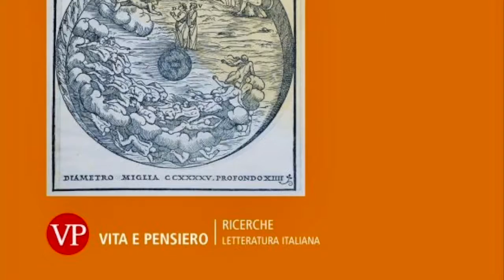Grandi maestri di fronte a Dante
Video presentazione del saggio "Grandi maestri di fronte a Dante" (Vita e pensiero, 2022) a cura di Simona Brambilla, Nicolangelo D'Acunto, Massimo Marassi, Paola Müller, con la partecipazione di Nicolangelo D'Acunto.
Considerando gli innumerevoli studi dedicati a Dante nel corso dei secoli, resta da chiedersi come possa un solo autore così distante nel tempo essere ancora oggetto di sempre nuove riflessioni sui temi più vari dell’esistenza umana. La sua incomparabile apertura speculativa riporta l’attenzione su problematiche sempre vive e attuali e i grandi rappresentanti della letteratura, della filosofia e della storiografia considerati in questo volume hanno potuto cogliere in Dante, ciascuno dal suo specifico angolo visuale, una capacità dialogica tale da consentire una serie di inesauribili approfondimenti.
Frutto della collaborazione tra il Dipartimento di Studi medioevali, umanistici e rinascimentali e il Dipartimento di Filosofia dell’Università Cattolica del Sacro Cuore, il volume raccoglie gli atti del Seminario dantesco permanente nato dall’idea di mostrare come grandi studiosi della modernità e del Novecento abbiano rivissuto la figura di Dante, la sua biografia e la sua opera. In queste pagine egli diventa una specie di cartina tornasole capace di mettere in evidenza le peculiarità di chi si misura con lui e al contempo una sorta di specchio che cambia con il variare degli osservatori, facendone emergere di volta in volta il profilo. Leggere e interpretare Dante ha, infatti, significato per la cultura occidentale ridefinirne l’immagine, vivendola alla luce di una più generale visione del mondo. Le mille facce del prisma della fortuna dell’Alighieri negli àmbiti più significativi della cultura moderna e contemporanea diventano così lo specchio in cui essa si riflette e grazie al quale si interroga.
Simona Brambilla è associato di Filologia della letteratura italiana presso l’Università Cattolica del Sacro Cuore, ove tiene anche l’insegnamento di Filologia dantesca. Si occupa principalmente di letteratura ed epistolografia volgare dei secoli XIII-XV.
Nicolangelo D’Acunto è ordinario di Storia medievale e direttore del Dipartimento di Studi medioevali, umanistici e rinascimentali dell’Università Cattolica del Sacro Cuore. Si occupa di storia delle istituzioni dei secoli X-XIII.
Massimo Marassi è ordinario di Filosofia teoretica e direttore del Dipartimento di Filosofia dell’Università Cattolica del Sacro Cuore. Si occupa di ermeneutica e filosofia trascendentale.
Paola Müller è associato di Storia della Filosofia medievale presso l’Università Cattolica del Sacro Cuore. Si occupa principalmente della filosofia del XIII e XIV secolo.